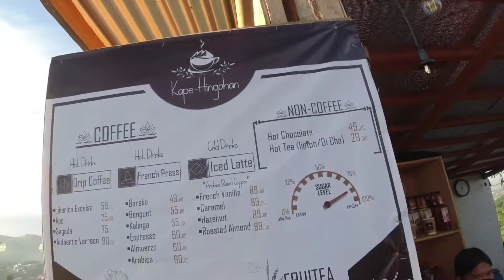KAPE-HINGAHAN | Alternative for Cafe in the sky